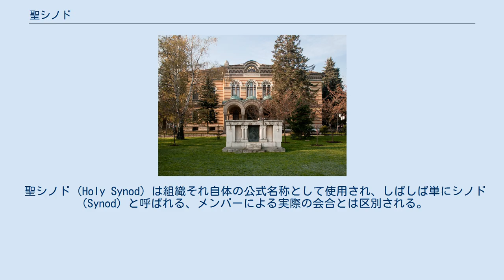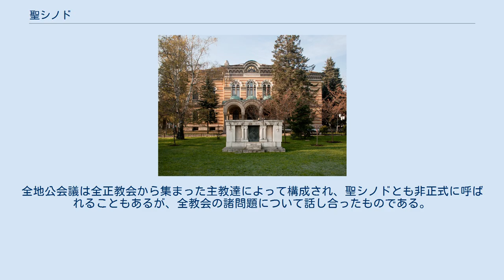聖シノド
ブルガリア正教会の聖シノドが入っている建物 （ブルガリア、ソフィア）。
 聖シノド（ギリシア語: Σύνοδος , ロシア語: Свяще́нный Сино́д 英語: Holy Synod）とは、正教会における、教会を管掌する組織の一種である。
 首座主教によって主宰され、通常メンバーたる主教達によって構成され、首座主教は主教達に対して説明責任を有する。
 聖シノド（Holy Synod）は組織それ自体の公式名称として使用され、しばしば単にシノド（Synod）と呼ばれる、メンバーによる実際の会合とは区別される。
 またローマ・カトリック教会でも東方典礼カトリック教会における教会会議も聖シノドと呼ばれる。
 全ての独立教会と自治教会には自身の全教会に亘る聖シノドがあるが、同時に、特にある教会の領域が広大な地域に広がっている場合、その地方の聖シノドも存在する。
 聖シノドのメンバー資格は、それぞれの教会の伝統と教会法上の条文によって決められる。
 幾つかの教会では、府主教の称号を持つ全主教がメンバーとみなされ（例：アンティオキア教会）、他方、教区を管掌する主教であろうと輔佐主教であろうと現役の主教ならメンバーだとみなす教会もある（例：アメリカ正教会）。
地方のシノドは、通常は、領域内の首座主教と全教区主教によって構成される。
 聖シノドのこのような語義は、全地公会議のそれとは区別される。
全地公会議は全正教会から集まった主教達によって構成され、聖シノドとも非正式に呼ばれることもあるが、全教会の諸問題について話し合ったものである。